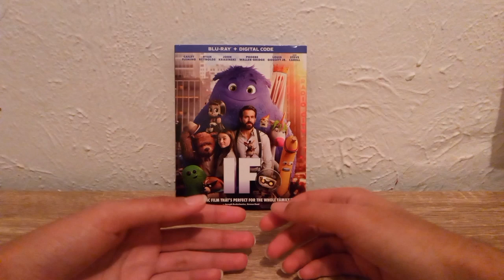IF, Exist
Do we remember?